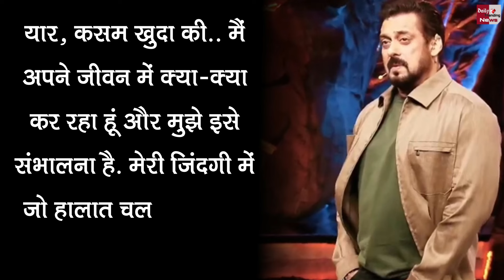Salman Khan ने Bigg Boss के Set से Lawrence Bishnoi की धमकियों का दिया जवाब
Salman Khan Replied To Lawrence Bishnoi From The Set Of Bigg Boss | Salman Khan Broke His Silence For The First Time Amid Threats From Lawrence Bishnoi | Salman Khan Replied To Lawrence Bishnoi | Salman Khan On Lawrence Bishnoi | Bollywood Latest News And Updates

EDITOR ► POP